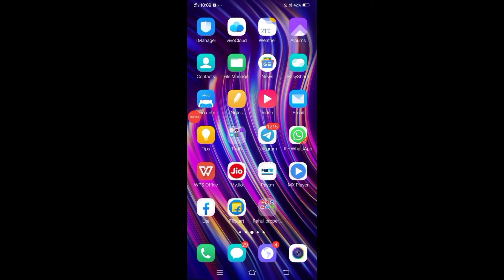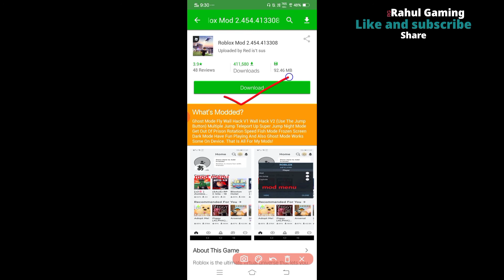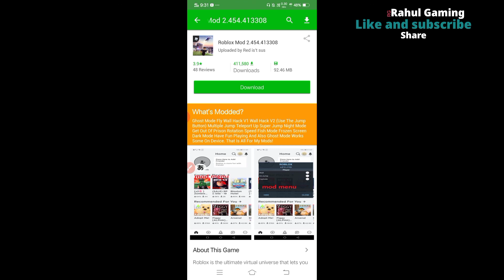How to download roblox mod apk v2.455.413788[mega mod menu] Many more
Aj ki topic me mai bataoga robolx ke mod apk ke bara me guys is video ko maine bhout meahnat se banye hai

The Game that can be any issue you can comment i will solve you and answered you

I live in jharkhand, ranchi

                             Thankyou!
                         Rahul Gaming